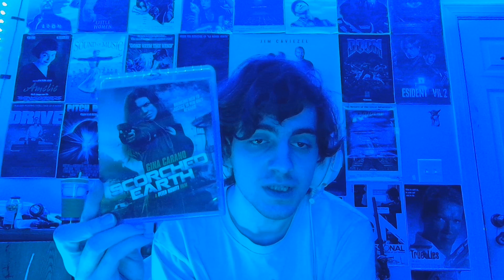Scorched Earth (2018) is a pretty campy western with a fun Carano performance